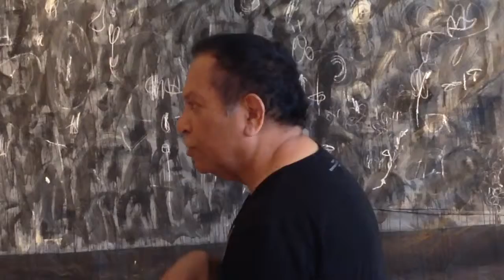ARTIST GRONK WITH STUDENTS FROM LEGRAND HIGH SCHOOL LEGRAND CA